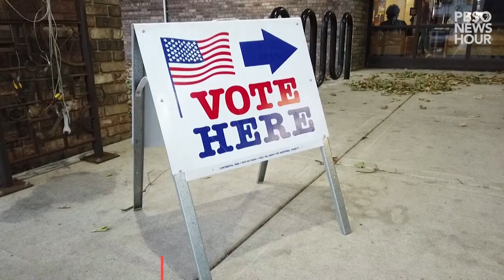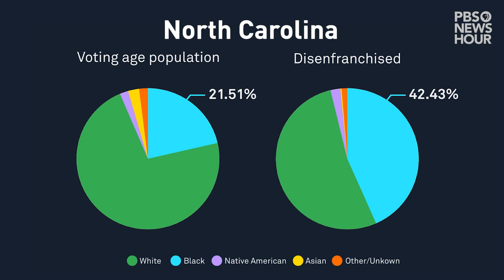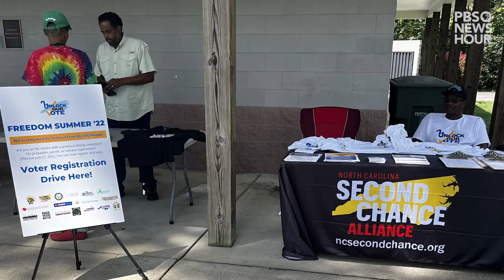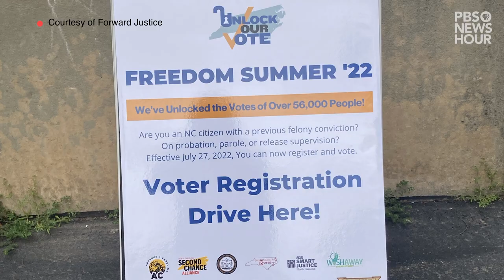WATCH: What restoring voting rights for those with felony convictions in North Carolina means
For the first time, over 55,000 North Carolinians with prior felony convictions will be able to cast a vote, regardless of parole or probation status. That’s because in 2019, Forward Justice, a non-partisan organization dedicated to advancing racial, social and economic justice in the South helped file a lawsuit over a North Carolina law that tied the restoration of voting rights to the completion of parole, probation or other supervisory sentences, and the payment of all court fees.

Daryl Atkinson, the Co-Director of Forward Justice and the lead attorney on the case, and Jarvis Johnson, a Campaign Data and Field Manager for Forward Justice, spoke to the PBS NewsHour about the legal fight, the initial law’s intentions and the push to register voters ahead of the upcoming 2022 midterm elections.

Photo courtesy of Forward Justice